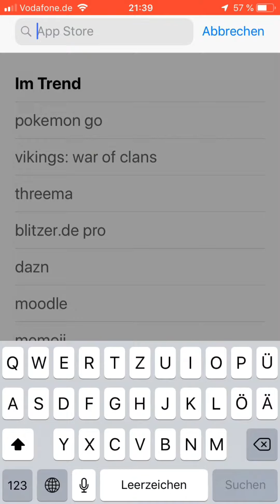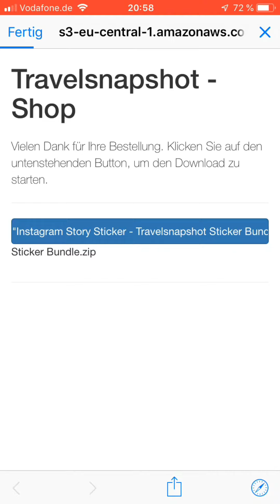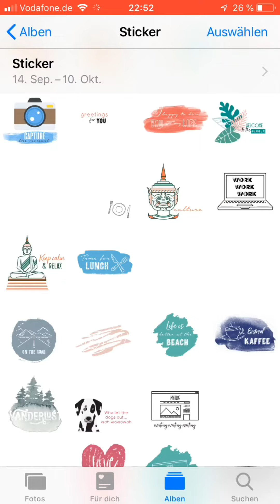Installationsanleitung Travelsnapshot Story Sticker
In diesem Video findest du eine Installationsanleitung für die Travelsnapshot Story Sticker und wie die sie in deiner Instagram Story verwendest.